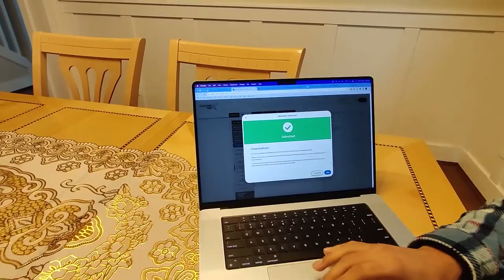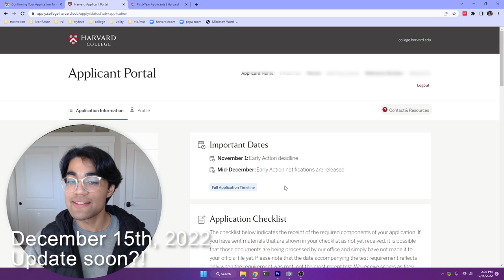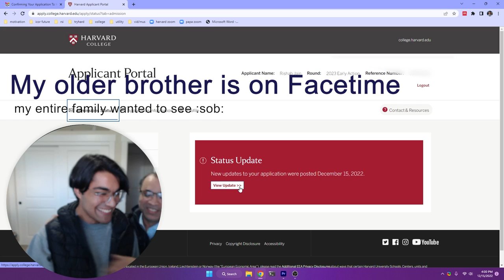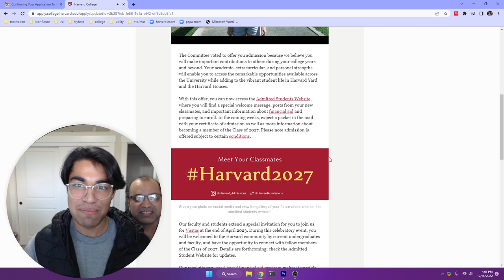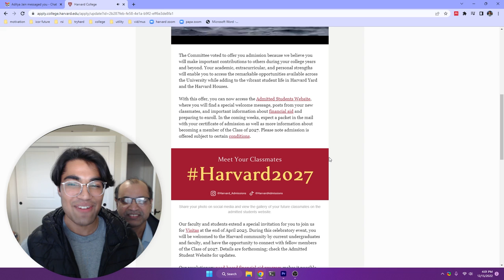Harvard Acceptance (College Decision Reaction 2023)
Hey everyone, here's my admission reaction to Harvard's Undergraduate College as a part of the class of 2027 harvard2027. I hope you enjoy my early reaction to Harvard College's Restrictive Early Action. This is my reaction to Harvard's Early Action Admission. I'm a senior in high school in Portland, Oregon, and am part of the class of 2023.

🔁 I post videos about student lifestyle and advice for students!

😎 Who Am I:
My name is Rishab Jain and in 2018 I was named America's Top Young Scientist and one of TIME Magazine's 25 Most Influential Teens. I started this YouTube channel to share strategies that lead to productive lifestyles.

You made it all the way down here. Seriously. I need your support!